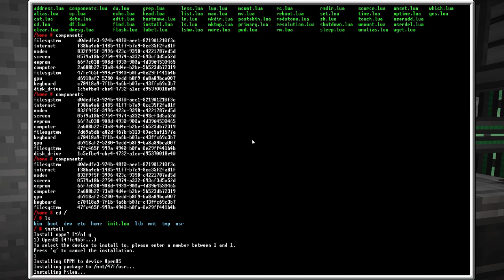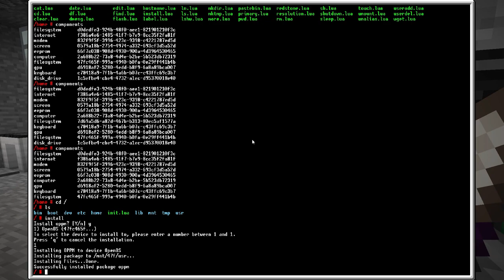K.A.S.A. Reboot Bölüm 7: Open Computers'a Giriş